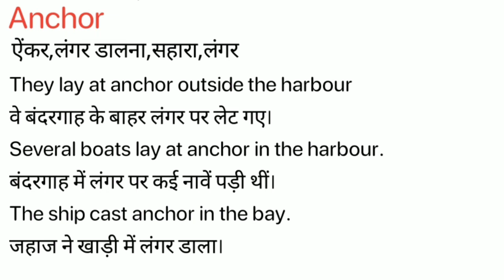Anchor Meaning in Hindi/ Anchor ka Matlab kya Hota hai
Anchor meaning in Hindi / Anchor ka Matlab kya Hota hai / Anchor ka Hindi Meaning/Spoken English Class /Online English Class/ Anchor explained in detail.

इस विडियो में मैं  ,Anchor शब्द का इंग्लिश मतलब क्या होता है इसके के बारे पूरी विस्तृत रूप से बताया .

इस वीडियो में आप  ,Anchor का हिंदी में मतलब को जानेगे और साथ में ,Anchor का pronunciation भी सीखेंगें यानि की आप ,Anchor के अर्थ के साथ साथ ये भी सीखेंगें की ,Anchor को कैसे बोले या ,Anchor को बोलने का सही तरीका क्या है |

If you follow this channel regularly. You can improve your English speaking skill as well as vocabulary. On this channel,( Meaning in Hindi) we provide new English words. Anchor our easy spoken English course, you can easily improve your English. We are providing help to English-speaking courses online so Anchor you can improve your English at your home and totally free. In this video, Anchor our video, you will learn daily use English words which will improve to learn English vocabulary in a simple and easiest way.

If you want to learn English through Hindi language and also want to improve English vocabulary then I think this video will help you a lot. Your work is to exercise with someone on a daily basis. So today's English word is Anchor and We will learn Anchor Meaning in Hindi.
English speakingSpoken,
English online,
free-spoken,
vocabulary meaning,
Anchor Meaning in Hindi.

चलिए लिखित रूप में  ,Anchor word को example के साथ सीखते है .
Let’s learn the Hindi Meaning of, Anchor in full detail.

,Anchor का हिंदी में अर्थ होता है
,Anchor को इन उदाहरणों से और अच्छे से समझ सकते हैं